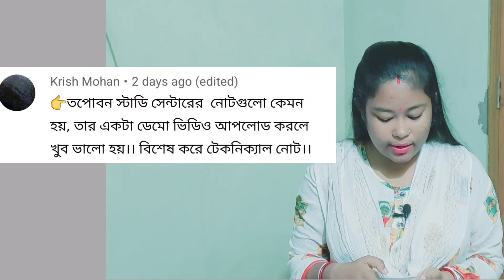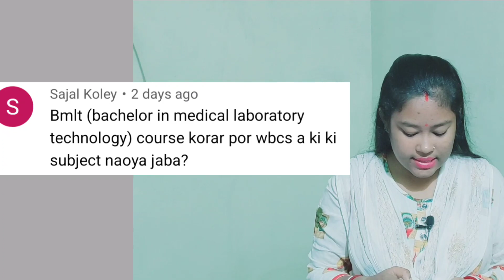Government jobs Study Related QNA by WBCS Lover Susmita। Answering All Your Questions About Study।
Tapoban Study Center Numbers: 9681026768/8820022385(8am to 6pm)

Hii,
I'm Susmita Das Biswas. Welcome to WBCS Lover Susmita Channel. I'm WBCS Aspirant. My attempt will be in 2024.My Optional subject is history.

This video is about Government jobs Study Related QNA by WBCS Lover Susmita। Answering All Your Questions About Study।